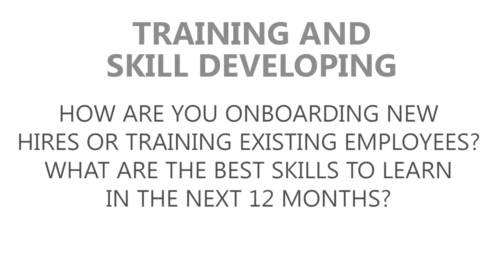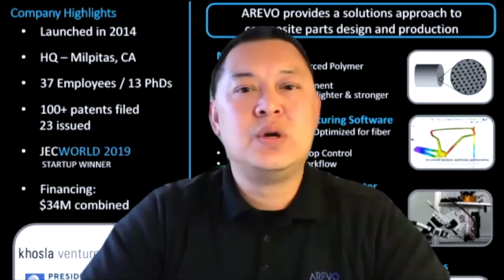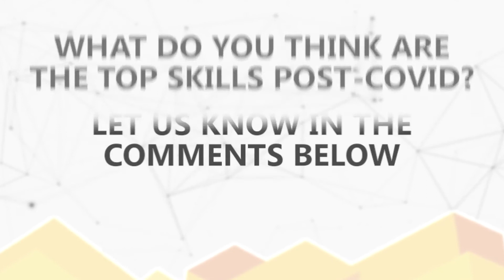Authentise AM Experts Interviews - TRAINING & SKILL DEVELOPING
TRAINING & SKILL DEVELOPING: How are you onboarding new hire employees or training existing employees? What are the best skills to learn in the next 12 months?

Thank you to Tuan Tranpham from AREVO, Filippos Voulpiotis from 3D Natives, and Laura Gilmour from EOS for their insights!

The AM Experts Interviews series by Authentise discusses how AM experts are dealing with the COVID-19 crisis and planning for the future of production in a post-pandemic world.